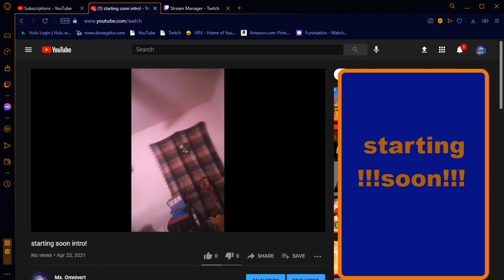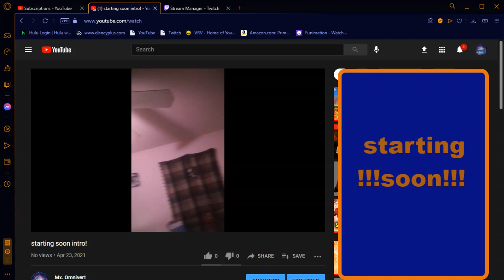Zombies new setup!! pt1. The road to 10? / 20?? / 30??? followers!!!!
new setup!! pt1. The road to 10? / 20?? / 30??? followers!